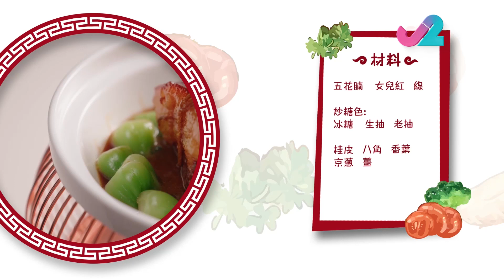【精華 EP11｜還原神之食】同大家重溫「財氣滿滿東坡肉」嘅食譜！｜J2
準備好材料, 一齊還原神之食啦！

材料:
五花腩、女兒紅、線、桂皮、八角、香葉、京蔥、薑、炒糖色 (冰糖、生抽、老抽)

還原神之食｜1月9日起 星期一至五晚08:30｜J2｜82台